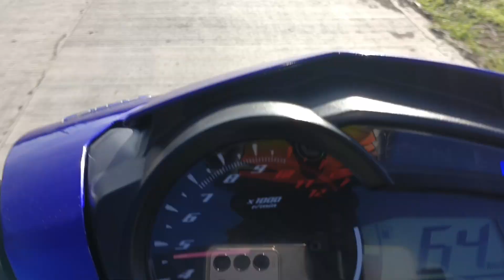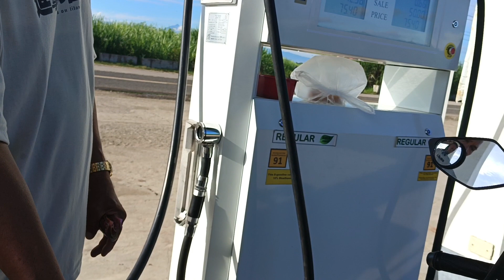09.15.'23 going to school thank God it's Friday